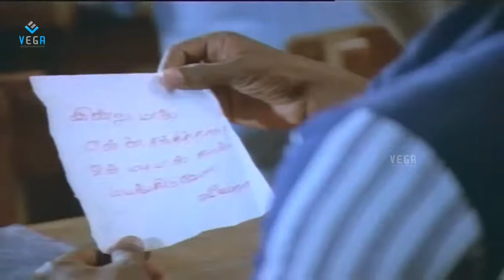Enakku Nane Neethipathi : Senthil & Kovai Sarala Comedy & Action Scene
Watch Senthil & Kovai Sarala Comedy & Action Scene